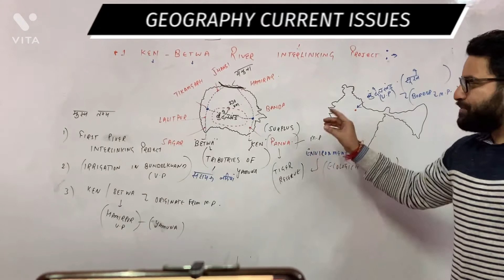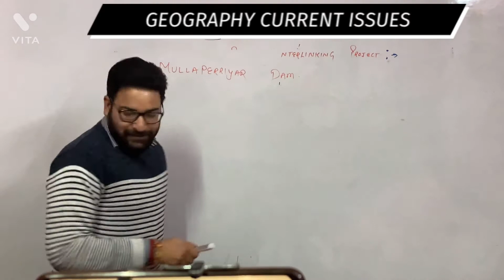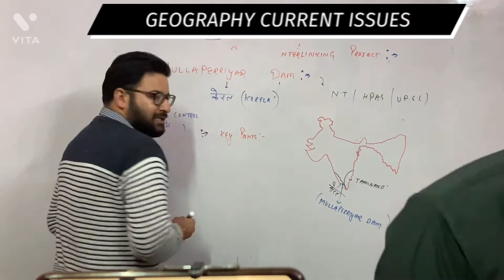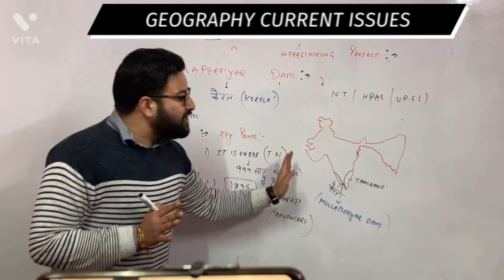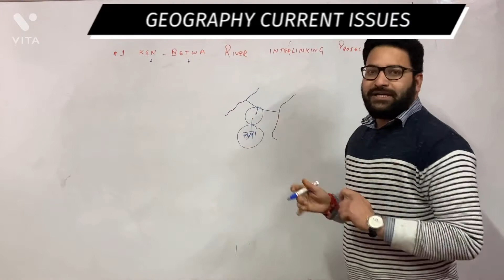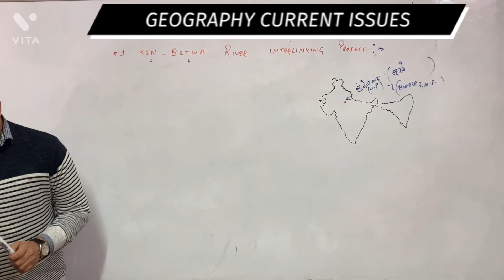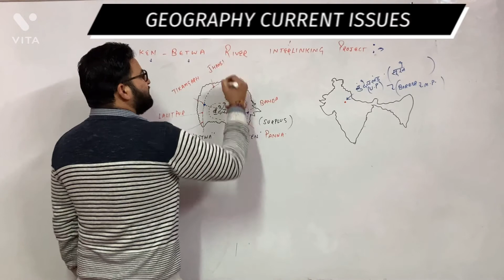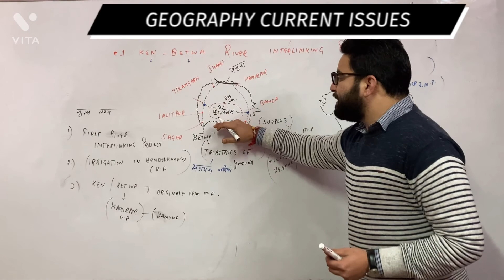Geography current issues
Well planned for HPAS NAIB TEHSILDAR AND ALLIED